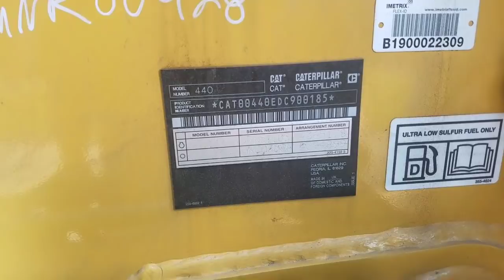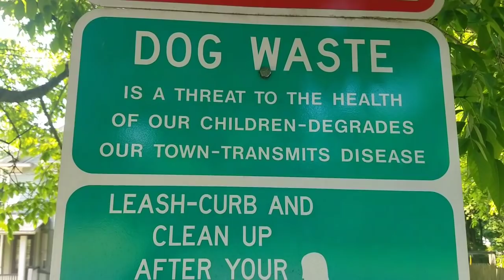Spring Walkabout Newark NJ